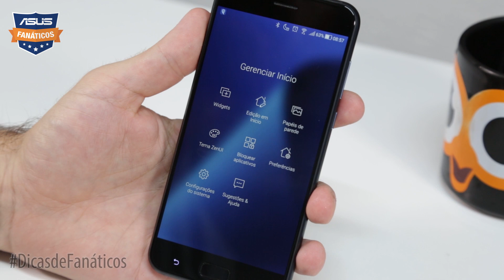Dica de Fanáticos: como rolar o papel de parede do ZenFone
Na Dica de Fanáticos de hoje te mostramos como ativar a opção pra fazer com que o papel de parede do ZenFone role junto com a tela, dando um efeito bem legal de interação. Aperte o play e confira.